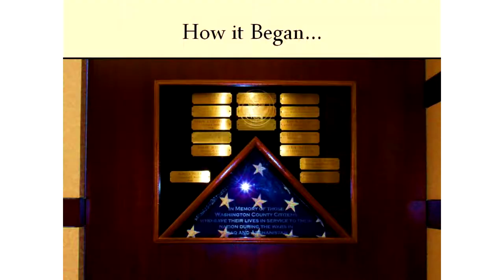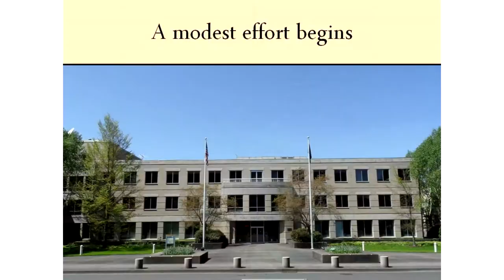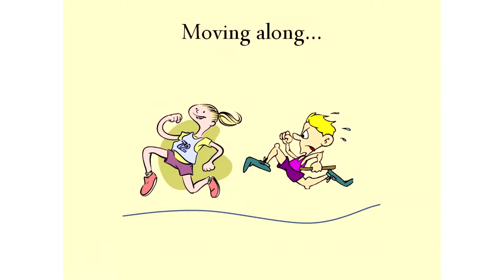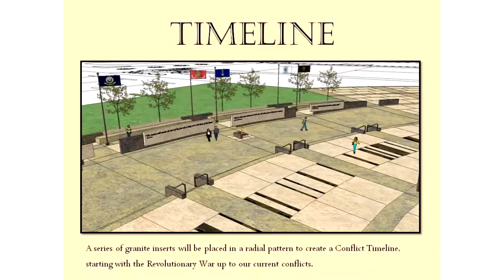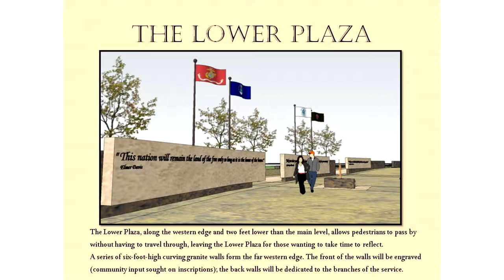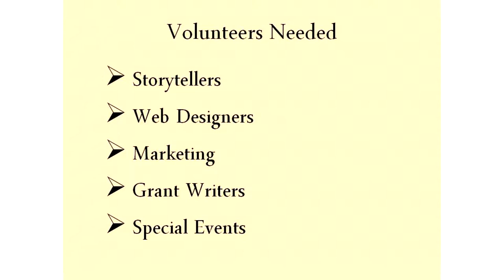Washington County Public Affairs Forum with Betty Pomeroy 12 2 2013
Washington County Public Affairs Forum with Betty Pomeroy, she discusses the proposed Vteran's memorial at the Washington County Fairgrounds on 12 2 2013